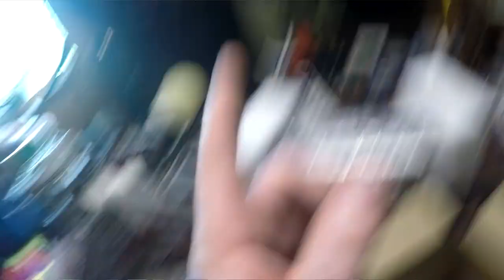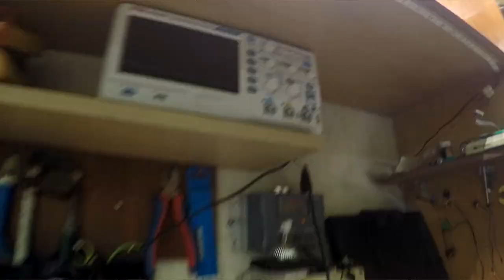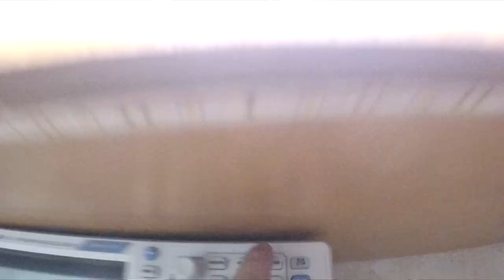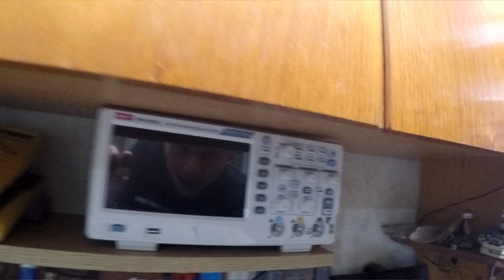NBN dreht durch!!!! Ich bin Sprachlos 😲 😳